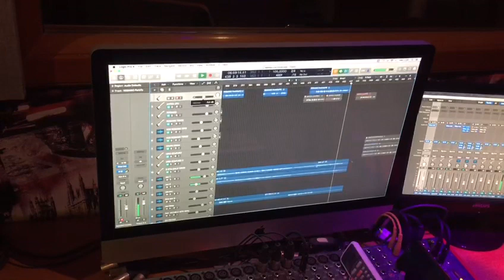WORLD MUSIC 2019 - ICE "O FRIDD' 'NGUOLL"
Festa dei Gigli - World Music 2019